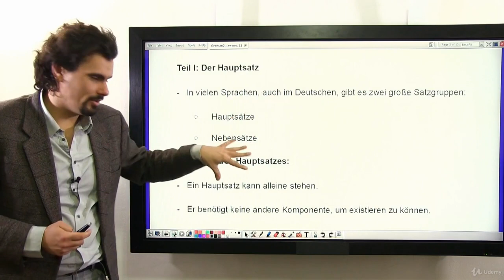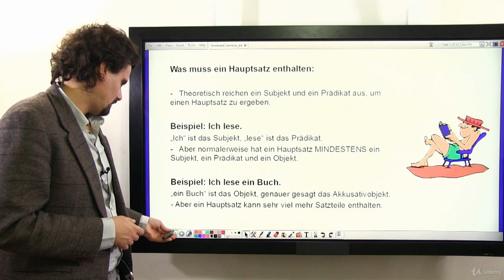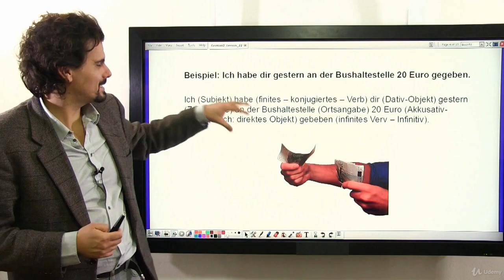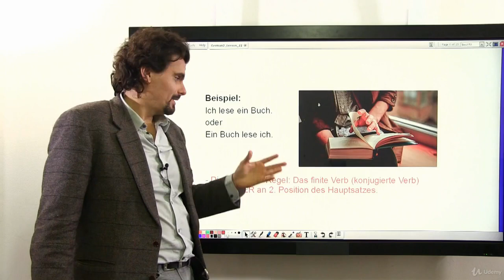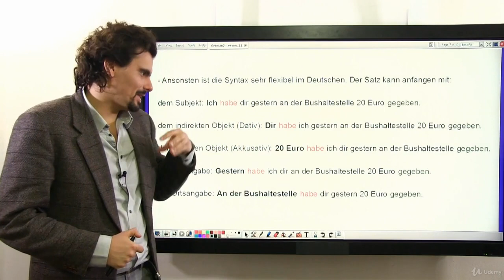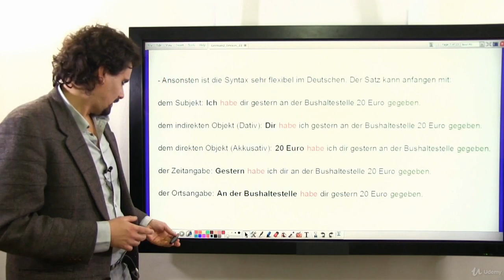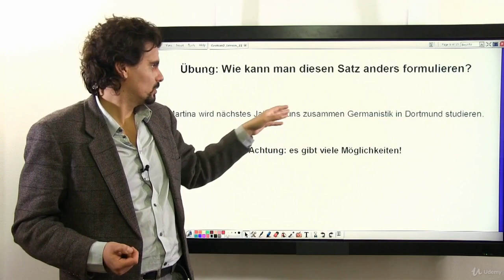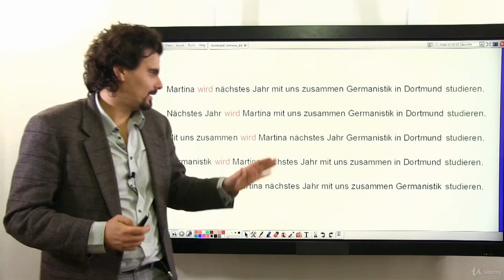43 Learn German The Syntax Part I The main clause I